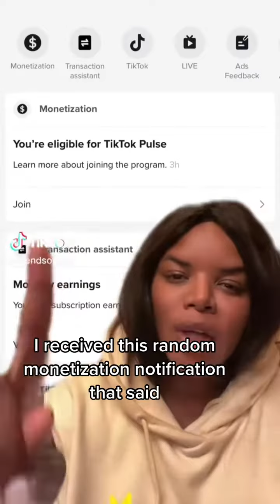Keeping you informed on